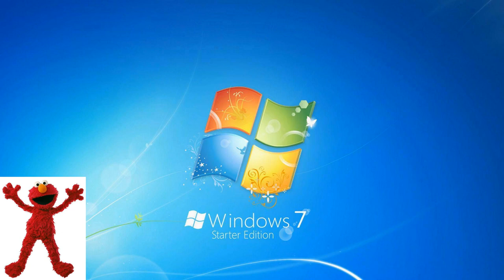Sackgirl error 1 (Barney Error 7)